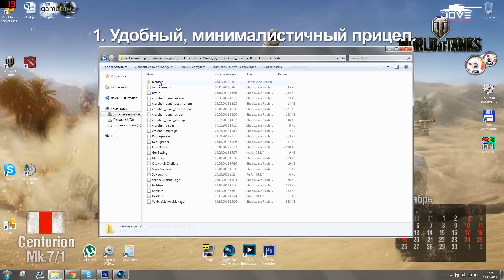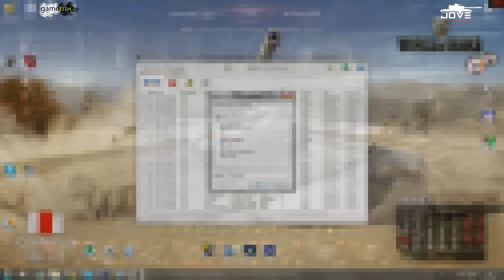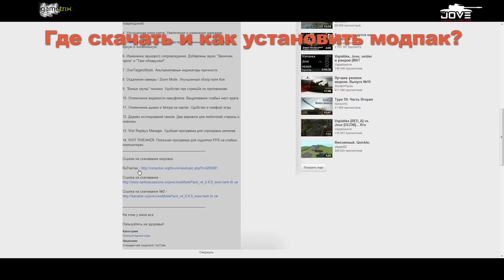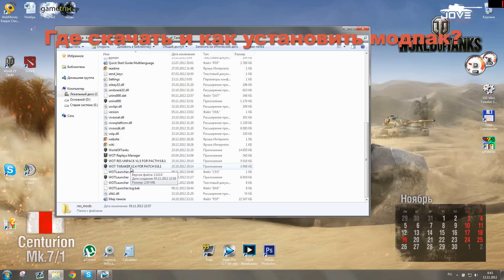Модпак Джова к патчу 0.8.1. Сборка модов для World Of Tanks.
Не забывайте ставить под видео "Like", подписываться на канал и обязательно включайте АННОТАЦИИ.

Помощь в разработке ModPack'a - MusterTapo4ek

Всем привет ;)

Перед вами третья сборка модов для игры World Of Tanks - на этот раз к патчу 0.8.1.

Мы учли все недостатки предыдущего сборника и сделали наш МодПак еще лучше. Вас ждут 14 лучших модификаций к нашей игре - от прицелов и маркеров до дерева танков и статистики игрока.

В этом видео вы найдете не только подробное описание самых полезных и актуальных модов, но и обязательные пояснения к тому, как эти моды использовать, зачем это нужно делать и просто некоторые тонкости в их настройке.

Также мы исправили некоторые технические ошибки, так что сама программа-установщик теперь работает намного стабильнее. А в конце видео вас ждет приятный бонус - подробный мануал по установке и настройке модов, понятный даже самым маленьким и глупым танкистам ;)

Надеемся, наша сборка модов вам понравиться и вы по достоинству оцените труды авторов!

Удачи на полях сражений и приятных вам побед!

В этом видео:

1. Удобный, минималистичный прицел.

2. Удаление черноты в снайперском режиме.

3. Панель повреждений - индикатор полученного урона.

4. Улучшенная мини-карта: большие иконки + ТТ10.

5. Изменение картинки навыка "Шестое Чувство".

6. Звоночек критического повреждения и голосовое обнаружение противника.

7. OverTargetsMod - альтернативные маркеры техники.

8. Отдаление камеры - улучшение обзора поля боя.

9. Отключение камуфляжа и "белые трупы" танков.

10. Удаление тумана с карт и отключение пост-обработки в игре.

11. Старое дерево исследований танков.

12. Расширенная боевая статистика игрока: в ангаре; после боя; сессионная.

13. Wot Replays Manager. Удобная программа для сортировки реплеев.

14. WoT Tweaker. Полезная программа для поднятия FPS на слабых компьютерах и ноутбуках.

ВНИМАНИЕ! ВСЕ МОДЫ НАДО УСТАНАВЛИВАТЬ ТОЛЬКО НА ЧИСТЫЙ КЛИЕНТ!

Резервные ссылки на установщик -

Пользуйтесь на здоровье!